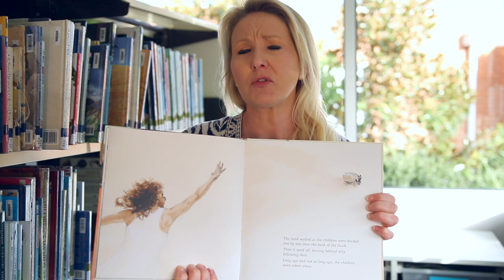SORRY DAY Promo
SORRY DAY is the new children's picture book by Coral Vass and Dub Leffler.
Available from all good bookstores from 1 May 2018.
In a time ‘long ago and not so long ago’ children were taken from their parents, their ‘sorrow echoing across the land’. As the Prime Minister’s speech unfolds Maggie is reunited with her mother. But the faces and memories of the stolen generation are all around them.
Two stories entwine in this captivating retelling of the momentous day when the then Prime Minister of Australia, Kevin Rudd, acknowledged the sorrows of past and said ‘Sorry’ to the generation of children who were taken from their homes.